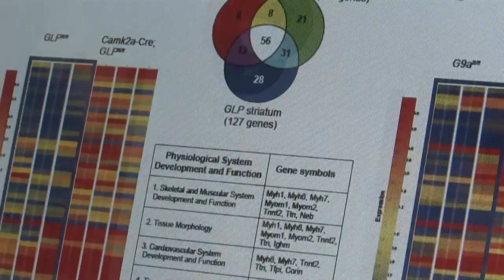Loss of epigenetic regulators causes mental retardation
New findings, published in recent issues of Neuron and Science, indicate that malfunction of a protein complex that normally suppresses gene activation causes mental retardation in mice and humans and may even play a role in promoting susceptibility to drug addiction.